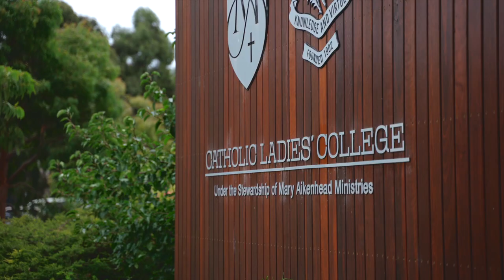CLC celebrates International Women's Day 2022